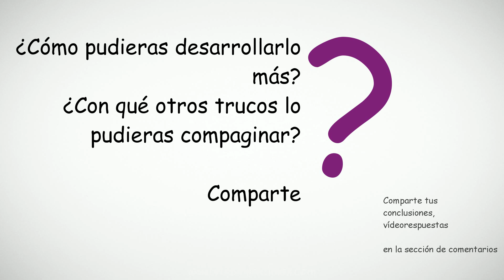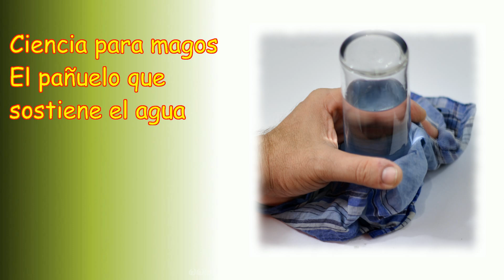Pañuelo que sostiene el agua, experimento para niños, truco de magia relevado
Dirigido: a los magos, maestros y niños
Lugar: escenario, lugar social, cocina, laboratorio o aula
Meta del experimento: demostrar la tensión superficial del agua y presión atmosférica, divertir a nuestros espectadores
Duración: 3 - 5 minutos
Se necesita: botella de agua, un vaso o copa, cartulina y un pañuelo

Enseñar mediante trucos de magia, emociones y ciencia hace retener el conocimiento durante toda la vida. También podemos hacer el truco de magia impromtu en nuestras fiestas. Tensión superficial del agua y presión atmosférica

Pañuelo que sostiene el agua, experimento para niños, truco de magia:

* el mago pide prestada una botella de agua, un vaso, cartulina y un pañuelo
* el mago pide un voluntario
* el mago pide al voluntario que coge el vaso
* el mago pone sobre el vaso el pañuelo y lo empieza llenar de agua
* una vez el agua ha subido hasta el borde el mago tensará el pañuelo sobre el borde del vaso y pide al voluntario poner sobre el pañuelo la cartulina
* a continuación el mago gira el vaso boca abajo (no cae ni una gota) y sube el vaso por encima de la cabeza del voluntario de modo vertical
* ahora el mago pide a los niños que imaginan que el agua no puede pasar a través del pañuelo ya que pronto va a retirar la cartulina
* el mago pide a todos los niños que dicen la palabra "Abracadabra, pata de cabra" y cuentan con el mago hasta tres: "Uno, dos, tres"
* el mago retira la cartulina, el agua queda retenido por encima del pañuelo
ofreceremos un regalo al voluntario por su valor a medida que inclinamos el vaso hacia un lado. El agua sale del vaso

Preguntas y Variaciones, Pañuelo que sostiene el agua, experimento para niños, truco de magia:

* podemos usar cualquier vaso no deformable, el vaso de plástico o papel puede traspasar el agua debido a la presión de nuestra mano sobre el
* podemos probar con agua caliente, fría, vino o bebida con burbujas. Descubriremos las diferencias
* los magos en escenario utilizan gimmicks que consisten en un vaso y una red de plástico transparente
* podemos probar emplear distinto tejido: seda, lino, algodón e incluso probar con servilletas y observar los resultados

El vídeo ha sido grabado con canon 600d, f1.8, 50mm, 23.97f/s, shutter 46.9f/s, 29mb/s, custom picture style: studio p -2, 0, 0, 0, iso 185, m4, wb 4500, magic lantern 2.3, audio captado micrófono takstar sm 9b, con zoom h4n, editado en Kdenlive, audio normalizado, ampliado y eliminación del ruido,  añadido aparte para rendering y exportado como mpeg2.